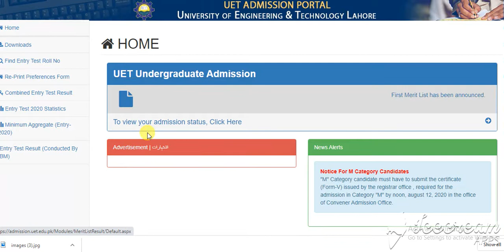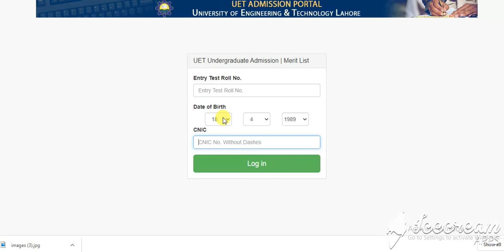UET LAHORE MERIT LIST 2020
UET LAHORE MERIT LISTyearcampus1st yearentry t
UET Lahore Second Merit List has been ...
UET Lahore 4th Merit List ...
UET Lahore Closing Merits of Last 7 ...
edu.apnafort.coelected ...

uet lahore merit list 2018

eduvision.edu.pk
UET Lahore PhD Admission 2020 ...
gotest.pk
UET Lahore 1st Merit List Undergraduate ...
wehelpyou.pk
UET Lahore | University of Engineering ...
uet.edu.pk
Diploma holders ...
UET Taxila 1st Merit List 2020 Selected ...
UET Lahore & All Campuses Merit List ...
UET Lahore B.Sc Admissions for DAE ...
uet.edu.pk
UET Lahore Undergraduate Admission ...
fsconline.info
UET Lahore Merit List 2014 | Pakprep Blogs
UET Lahore PhD Admissions 2019 Form ...
Merit List Fall 2015 - BBA
paked.net
UET Lahore Merit List For Previous ...
UET Peshawar 1st, 2nd, 3rd Open Merit ...
talib.pk
UET Lahore 1st Merit List 2016 ...

2018 uet lahore merit list 2019

uet taxila merit list 2019

uet ksk merit list 2019
UET Lahore Merit Lists 2018 - Education ...
UET Lahore 2010 - PEUET- Punjab ...
Kala Shah Kaku Faisalabad Rachna Merit List
wehelpyou.pk
CRP Department UET Lahore ...
Technology Lahore Merit list ...
uet.edu.pk
UET Lahore MS MPhil Admission 2019 ...
UET, Lahore Admission, Fee structure ...
UET Lahore Reciprocal Seats Admission ...
UET Lahore Kala Shah Kaku Merit Lists ...
lahorecafe.pk
UET Lahore - Undergraduate Admissions ...
step.pgc.edu
UET Admission
admission.uet.edu.pk
UET Lahore 1st Merit List 2020 Selected ...
UET Lahore Postgraduate MSc Engineering ...
UET Last Merit List 2019 - Education Direct
educationdirect.pk
UET Lahore 2nd Merit List Undergraduate ...
UET Abbottabad Merit List 2019 1st, 2nd ...
talib.pk
uet.edu.pk
UET Lahore 1st Open Merit list Graph ...
Under Graduate Programs Of UET Lahore ...

uet lahore pics

uet taxila merit list 2017

uet taxila merit list 2018
Below is the Final Merit List of Uet 2012
UET Lahore Admissions 2018 Revised ...
adspk.pk
UET Taxila Admissions 2020 Merit List ...
pakistanrailway.pk
KICS UET Lahore :: News & Announcements
kics.edu.pk
UET Tribune (@uettribune) | Twitter
UET IB&M Lahore Admission 2020 in BBA ...
gotest.pk
Engineering and Technology, Taxila
web.uettaxila.edu.pk
educationdirect.pk
UET Lahore 2nd merit list Announced ...
Uet lahore 1st n 2nd Merit List 2012 ...
uet.edu.pk
UET Lahore admission 2020 Undergraduate ...
eduvision.edu.pk
UET Lahore NAVTTC Courses Admission ...
result.pk